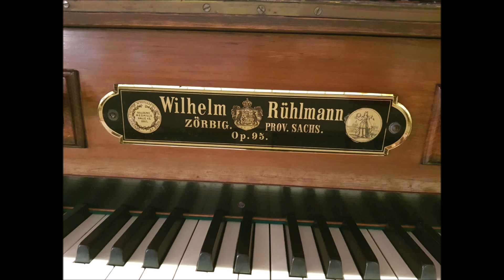Max Drischner (1891 - 1971) - Choralvorspiel "Ach, was soll ich Sünder machen" (1930)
Max Drischner (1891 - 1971) war ein deutsch-schlesischer Komponist, IOrganist und Kirchenmusiker. Als Kantor der Nikolaikirche Brief komponierte er Chor-und Orgelwerke, darunter viele Choralvorspiele. Eines davon ist das klagende, flehende, tief bewegende "Ach, was soll ich Sünder machen". Gespielt von Johannes Richter auf der Rühlmann-Orgel (Op.95, 1888), St. Nikolaus, Halle-Büschdorf.

Max Drischner (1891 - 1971) was a german-silesian composer, organist and church musician. As cantor of the Nikolaikirche Brieg he composed many choir and organ works and also many choral preludes. One of them is the mournful, emplearing and deep moving "Ach, was soll ich Sünder machen" (Oh what should I a sinner do). Played by Johannes Richter at the Rühlmann organ at St. Nikolaus church in Halle-Büschdorf.

Alle Verwendung von Daten, Bildern und Texten bedarf meiner Genehmigung.